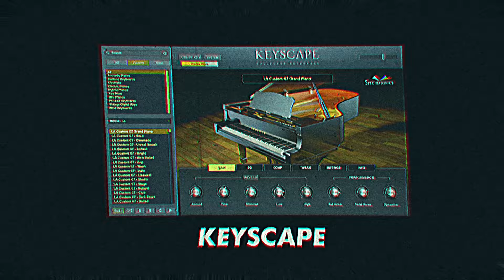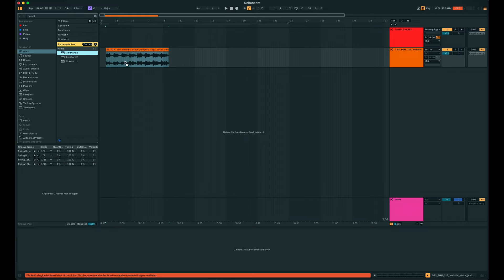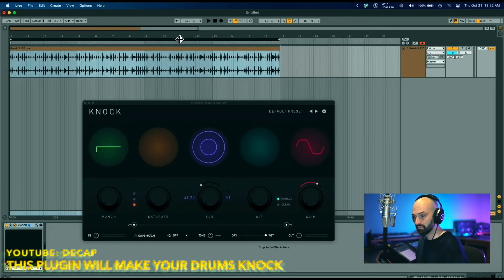DIESE PLUGINS brauchst du als Musikproduzent | Vincent Lee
Ich stelle euch meine Must-Have Plugins für Musikproduktion vor.
Natürlich gibt es weit aus mehr Plugins da draussen, die ein Muss sind, aber in diesem Video zeige ich euch die Plugins mit denen ich regelmäßig arbeite.